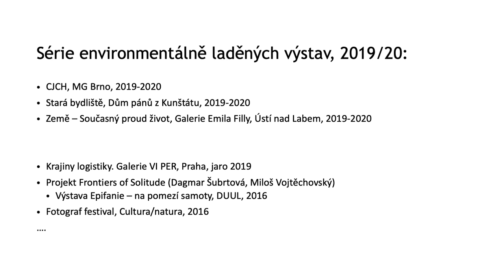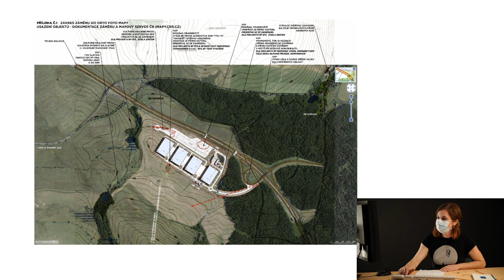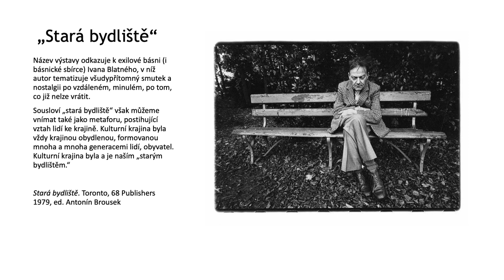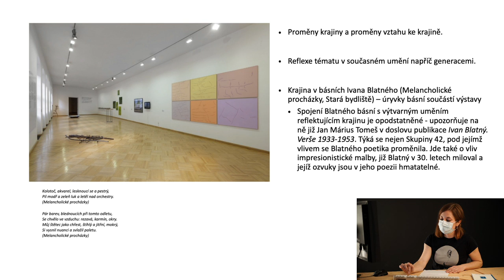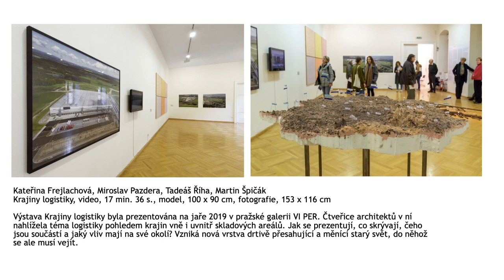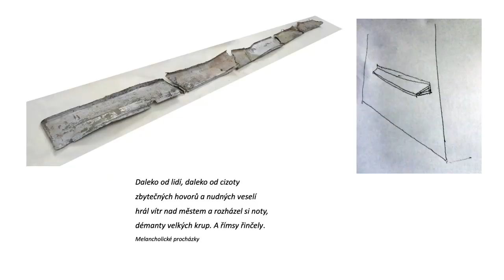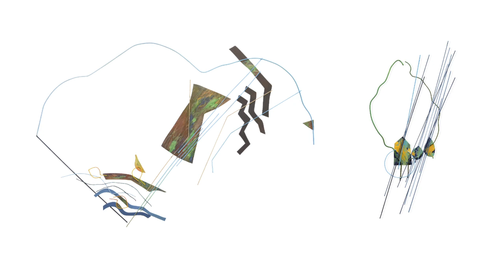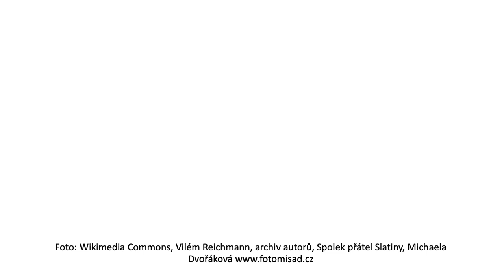FUDSTREAM / Vendula Fremlová / Stará bydliště / FUD UJEP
FUDSTREAM
— extrémní přednášky pro extrémní dobu

Fakulta umění a designu Univerzity Jana Evangelisty Purkyně v Ústí nad Labem uvádí mimořádný online program do nepohody FUDSTREAM - Extrémní přednášky pro extrémní dobu.

Streamovány budou aktuální přednášky pedagogů fakulty, ale i moderované diskuse s externími hosty - umělci, designéry, teoretiky umění a designu, kurátory, filosofy a novináři.

Pondělí až čtvrtek od 15 hodin každý týden do odvolání.

Pondělí 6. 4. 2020 / 15:00 / stream
Vendula Fremlová - Stará bydliště — Mezi osobním aktivismem, uměním a poezií

——— Přednáška provede posluchače výstavou Stará bydliště, připravenou Vendulou Fremlovou pro Dům pánů z Kunštátu, DUMB Brno (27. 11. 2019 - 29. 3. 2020). Kurátorka představí osobní motivaci a podněty, koncepci výstavy i jednotlivá díla. Výstavní projekt byl věnován proměnám české krajiny, proměnám našeho vztahu ke krajině a také básníkovi Ivanu Blatnému, od jehož narození uplynulo v prosinci 2019 sto let.

——— Kurátorka a teoretička současného umění. V letech 2009–2013 řídila obecně prospěšnou společnost „Lidé výtvarnému umění – výtvarné umění lidem“ spravující Galerii Emila Filly v Ústí nad Labem. V roce 2013 spoluzakládala ústeckou outdoorovou galerii Deska, jejíž program též profilovala. Od roku 2007 působí jako odborná asistentka na Katedře dějin a teorie umění Fakulty umění a designu UJEP.